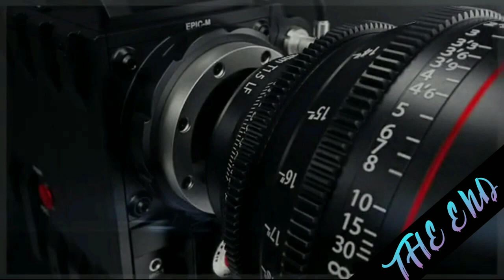Pleasant Sea shore daily premiere